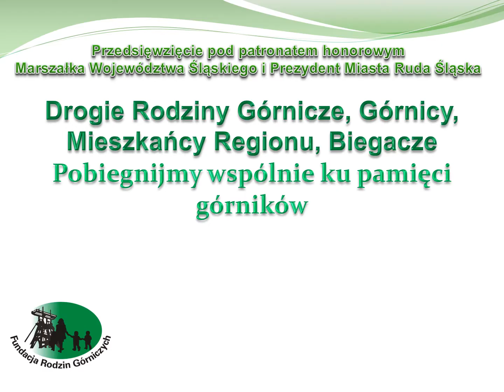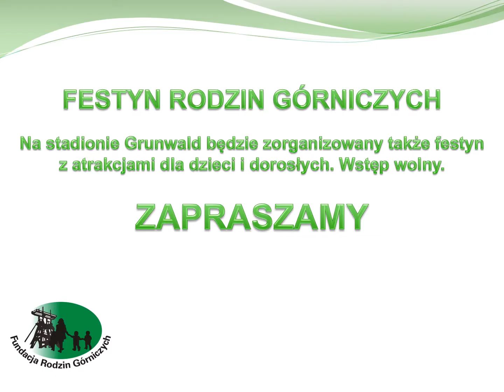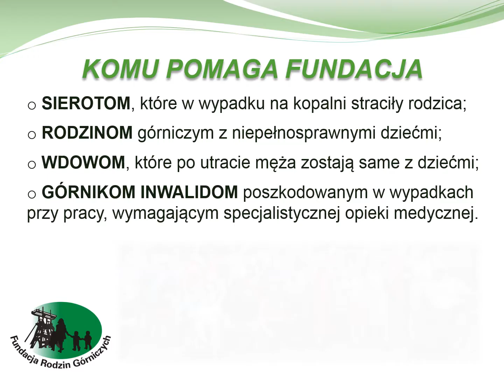II Bieg Charytatywny Pamięci Górników i Festyn Rodzin Górniczych 28.08.2016r.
Przedsięwzięcie pod patronatem honorowym Marszałka Województwa Śląskiego i Prezydent Miasta Ruda Śląska

Drogie Rodziny Górnicze, Górnicy, Mieszkańcy Regionu, Biegacze
Mamy zaszczyt zaprosić na II Bieg Pamięci Górników, który odbędzie się 28 sierpnia 2016 roku w Rudzie Śląskiej. Bieg odbędzie się ku pamięci górników, którzy zginęli w wypadkach przy pracy. Dochód z wpisowego zostanie przeznaczony na pomoc dla wdów i sierot po górnikach, którzy zginęli w wypadkach na kopalni.
Pobiegnijmy wspólnie ku pamięci górników
Bieg odbędzie się w dniu 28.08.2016 w Rudzie Śląskiej (dzielnica Halemba), ul. Kłodnicka 54, Stadion GKS Grunwald. Trasa: start biegu przy pomniku kopalni KWK Halemba, meta biegu na stadionie GKS Grunwald.
Organizowane konkurencje:
Dystans Biegu  – 5km lub 10km do wyboru.
Dystans Nordic Walking  -  5 km.
Dystans Biegu dla Dzieci - 400m, 800 m.

Bieg ma charakter otwarty tzn. uczestniczyć w nim mogą amatorzy i osoby zrzeszone w klubach sportowych.
Zgłoszenia do Biegu przyjmowane są poprzez formularz zgłoszeniowy dostępny na stronie internetowej w zakładce Bieg

2) Zgłoszenia internetowe będą przyjmowane do dnia 22 sierpnia lub do wyczerpania miejsc. Po tym terminie, jeżeli pozostaną wolne miejsca, zgłoszenia będą możliwe w dniu Biegu w Biurze Zawodów.
3) Za zgłoszenie uważa się rejestrację w systemie zgłoszeniowym Biegu na stronie . Warunkiem prawidłowej rejestracji jest uiszczenie opłaty startowej na konto: Fundacji Rodzin Górniczych PKO BP 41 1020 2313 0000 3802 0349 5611
z dopiskiem: „imię i nazwisko uczestnika, II Bieg Pamięci Górników”
w wysokości:
- 40 zł  do 30 czerwca 2016  (I termin)
- 50 zł  do 22 sierpnia 2016 (II termin)
lub  w dniu Biegu 60 zł w Biurze Zawodów.

Na stadionie Grunwald będzie zorganizowany festyn z atrakcjami dla dzieci i dorosłych. Wstęp wolny.

Program wydarzenia:
II Bieg Pamięci Górników i Festyn Rodzin Górniczych
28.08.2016r. Boisko Grunwald w Rudzie Śląskiej

11.00 - start II Biegu Pamięci Górników spod pomnika przy Kopalni
11.30 - rozpoczęcie Festynu Rodzin Górniczych, występy orkiestr górniczych, możliwość udziału w animacjach dla dzieci, plener malarski Grupy Janowskiej
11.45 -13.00 - oczekiwanie na uczestników II Biegu Pamięci Górników na mecie (Stadion)
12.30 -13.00 - start Biegu dzieci (boisko Stadionu Grunwald)
13.30 - rozdanie nagród zwycięzcom  II Biegu Pamięci Górników
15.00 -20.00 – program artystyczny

Niech żyje nasz górniczy stan
Do dzieła! Szczęść nam Boże!